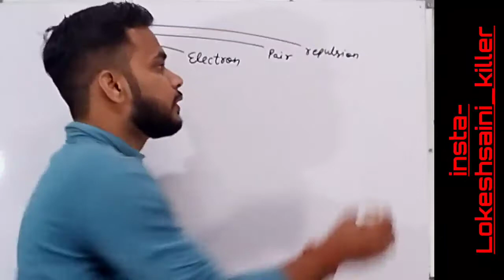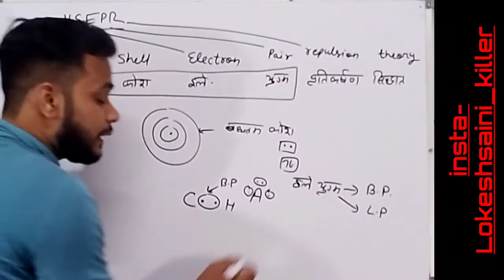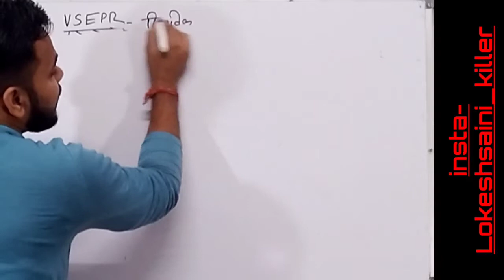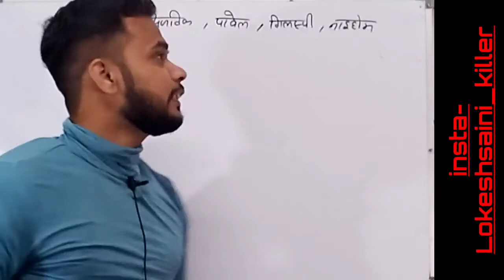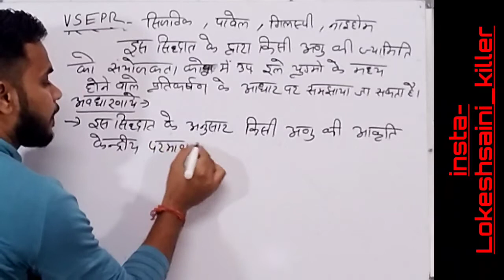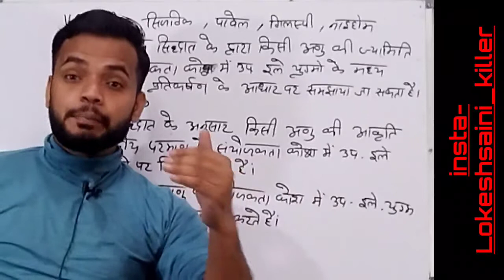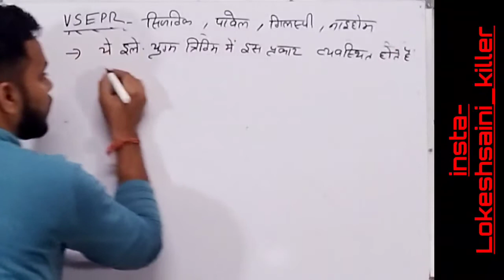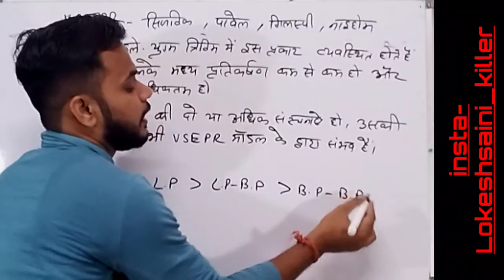vsepr / Valence shell electron pair repulsion theory / covalent bonding / b.sc 3rd year